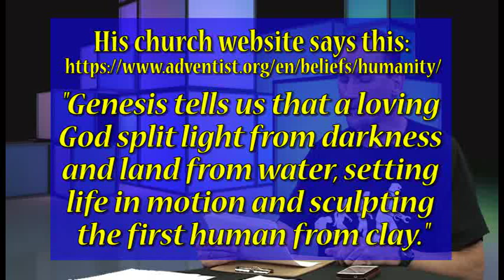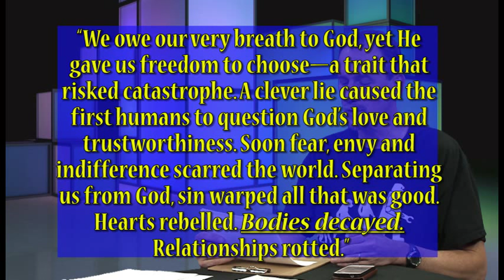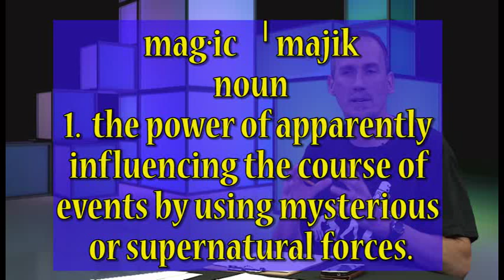Ben Carson wants to be President, and he believes in the Adam and Eve story ???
In this video, Bernie Dehler (atheist) and Neil Mammen (Christian) discuss the current presidential race.  Currently, Donald Trump and Ben Carson are neck-and-neck in some polls, for the GOP nomination.  Carson is getting to be known as a dedicated Christian, but we discuss what that might mean, theologically.

More program info:
On Mon. 11-16-15, Bernie Dehler had an videotaped discussion with Neil Mammen for a TV show in Beaverton Oregon called "Questions for Christians."  After the show, they did an extended discussion and this is one of those clips.  In this clip they discuss the religious beliefs of Ben Carson, who leads in some of the Republican presidential polls.